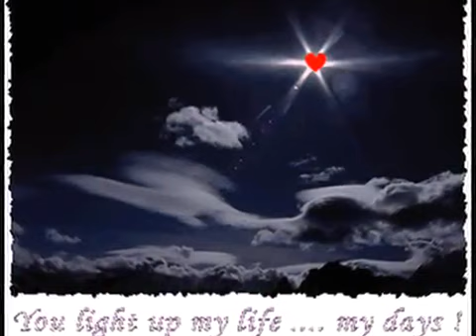De carona com a saudade